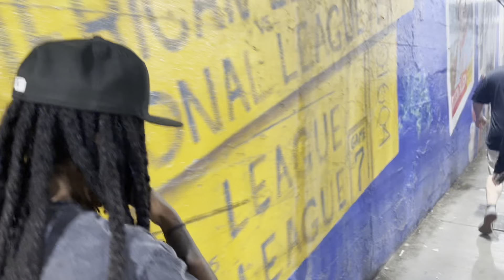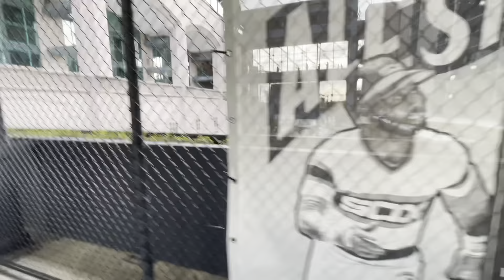White Sox vs Yankees